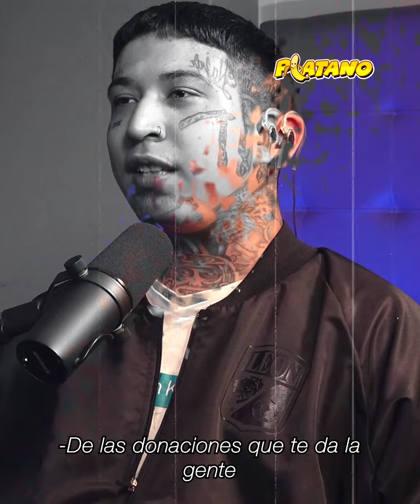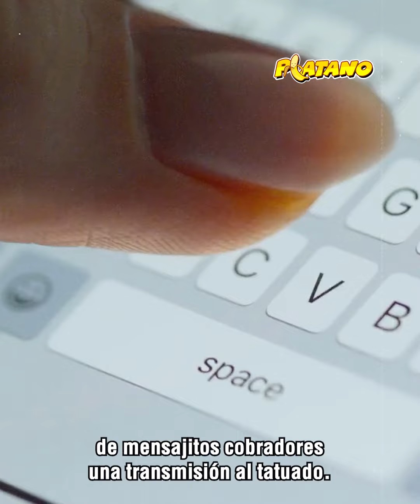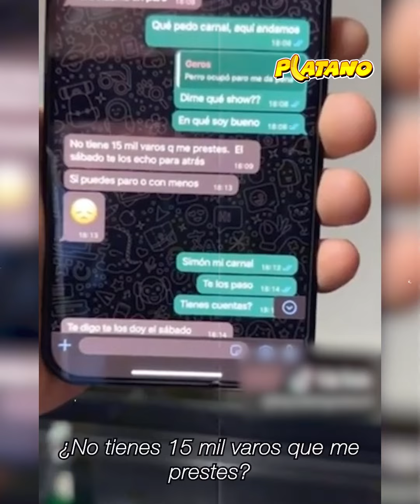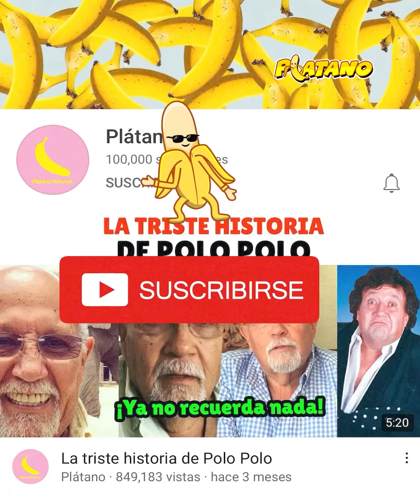Mona y Geros podrían estar en la ruina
¡Mona y Geros están viviendo la escasez! pues la parejita de cholos pasó de ganar millones de pesos a tener deudas con quienes antes eran sus amigos…